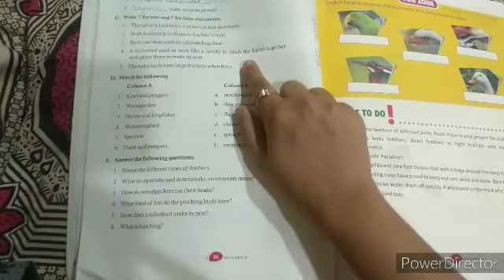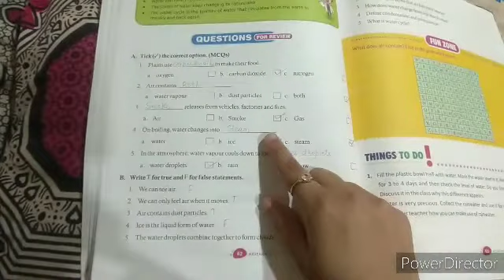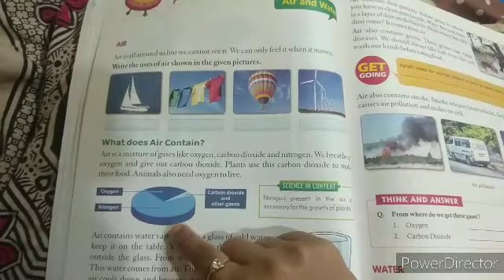Science class 3 (Revision for SA-1) chapter-1 to 8.